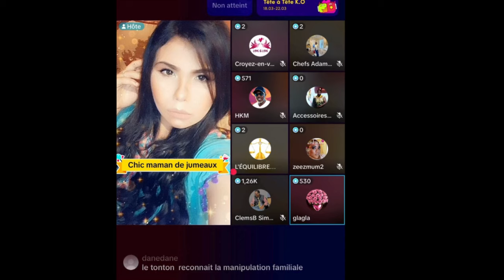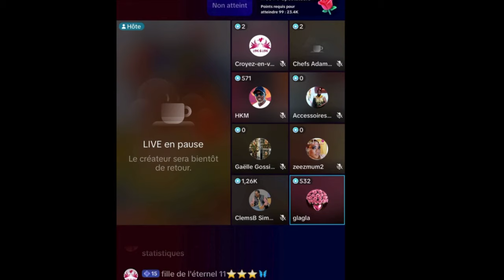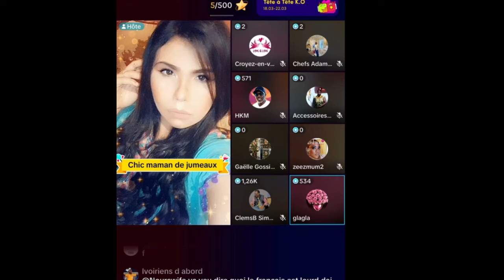SAFAREL OBIANG REPOND À EMMA LOHOUES SUR LE PERDU LE PROCES CONTRE SA TCHIZA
SORTEZ SAFAREL OBIANG A PERDU LE PROCES CONTRE SA TCHIZA